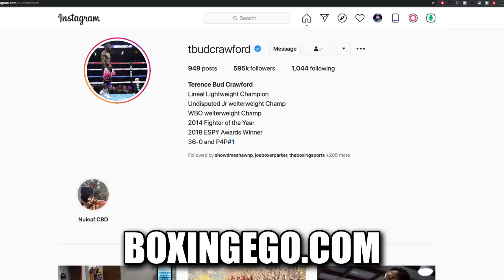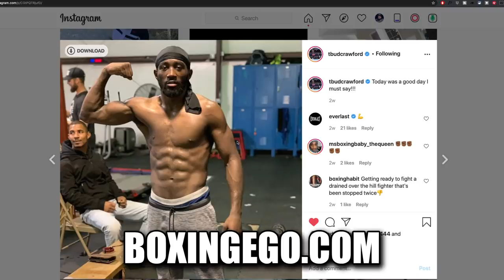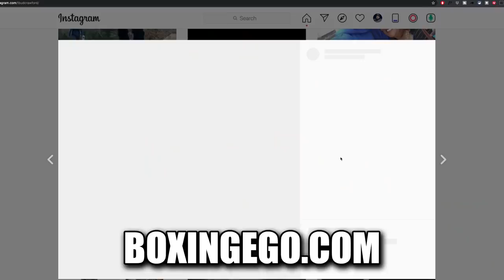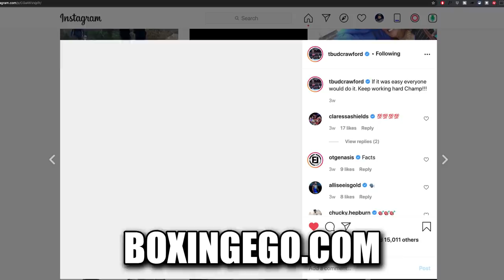(WELL D*MN!) Terence Crawford LAUGHS AT ERROL SPENCE Big Fish Claims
(WELL D*MN!) Terence Crawford LAUGHS AT ERROL SPENCE Big Fish Claims in brand new interview with Andre Ward.
QUOTES: “When Errol call himself the big fish, I just laugh. You know, because you can’t be the big fish if you ain’t fought the orca yet.”

“A lot of people will say, ‘Oh, he’s bigger than me. He’s stronger than me.’ How you know? I get a real kick out of it because I know me and I know what I’m capable of doing, and what I’m gonna do. That’s why I don’t feed into everybody commenting on a social media post. ‘Oh, you running from Spence. You running from this guy.’ Or, ‘You running from that guy.’ It’s always gonna be an excuse. ‘Errol Spence got in a car accident.’ That’s gonna be an excuse. Or, ‘He never was the same fighter.’

“I never wanted to fight him coming off of an injury like that. For what? To set myself up for failure? So, now y’all can say, ‘Oh, this is the reason why?’ I want you at your best. I want you to feel you’re at your best, because I respect you as a man. I want you to look me in my eyes and say, ‘I’m ready. I’m 110-percent ready. And we’re gonna do this. Let’s make it work.’ ” -Terence Crawford